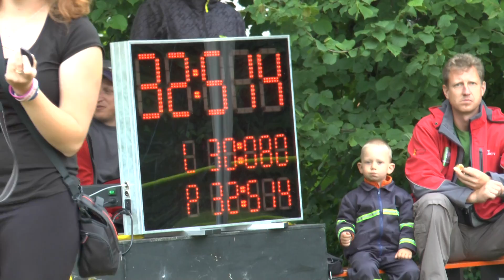Raškovice MH mladší Janovice 21 6 2014